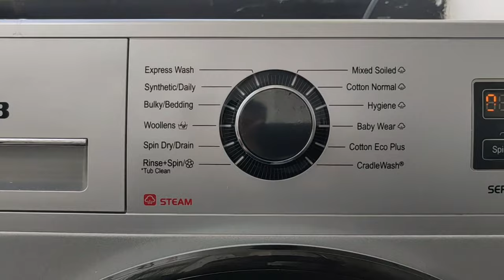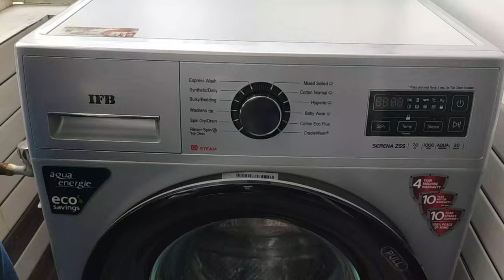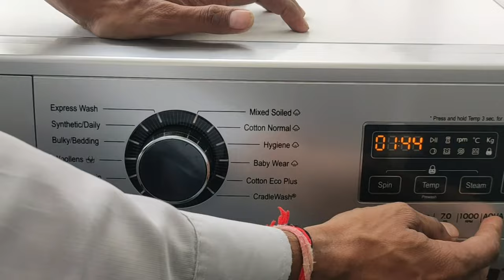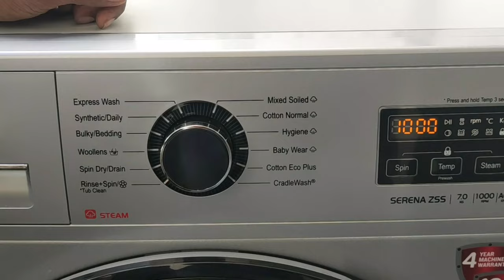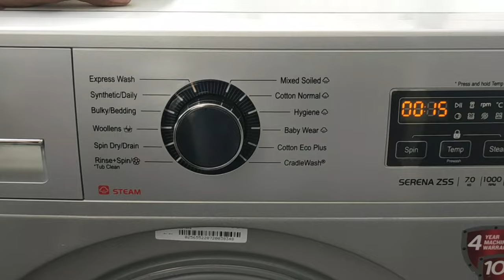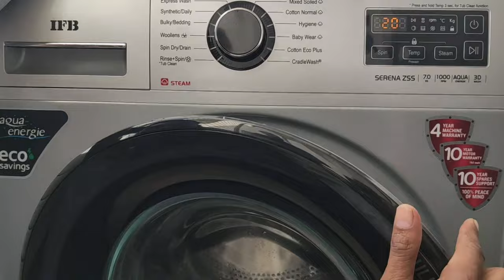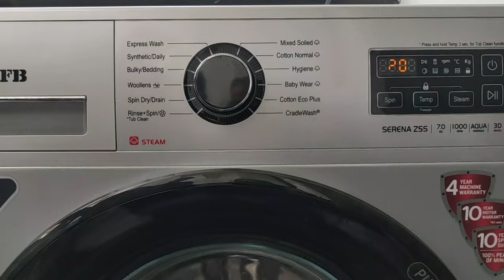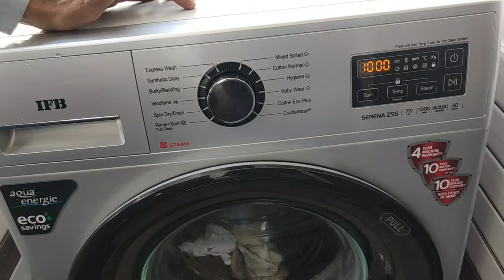IFB Front Load Washing Machine Demo ⚡ How to Use IFB Front Load Washing Machine ⚡ How To Use IFB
Hello Dosto,
Is video mein maine apko IFB front load washing machine demo yane ifb washing machine mein kapde kaise dhye jate hai iski puri jankari di hai. sath hi ifb washing machine mein aane wale error code ki bhi puri jankari di hai jisse aap asani se ghar baithe solution nikla sakte hai.

✅ IFB Descaling Powder For Tub Clean (IFB The Essentials Descal Powder (100 g Each)- Pack of 6)

Buy Link
✅ IFB 7 Kg 5 Star Fully-Automatic Front Loading Washing Machine with Power Steam (SERENA ZSS 7010, Silver, 4 Year Warranty, 3D Technology, Steam Wash)

IFB Top Load Washing Machine 2022

✅IFB 6.5 Kg 5 Star Fully-Automatic Top Loading Washing Machine (TL RSS Aqua, Light Grey)
✅ IFB 6.5 Kg 5 Star Top Load Washing Machine Aqua Conserve (TL-REW 6.5KG AQUA, White)
✅ IFB 6.5 kg Fully-Automatic Top Loading Washing Machine (TL- RCW 6.5 Kg Aqua, Ivory White)
✅ IFB 7 Kg 5 Star Fully-Automatic Top Loading Washing Machine (TL-RGS Aqua, Grey)
✅ IFB 7 Kg Fully-Automatic Top Loading Washing Machine (TL RES Aqua, Light Grey, Smart Sense,3D Wash Technology)
✅ IFB 8 kg Fully Automatic Top Load with In-built Heater Brown (TL-SBRS Aqua)
✅ IFB 8 kg 5 Star Fully Automatic Top Load Grey (TL- SDG / SSDG Aqua)
✅ IFB 8.5 kg Fully Automatic Top Load with In-built Heater Grey (TL85SSBL)
✅ IFB 9.0 Kg 5 Star Top Load Washing Machine Aqua Conserve (TL-SLBS 9.0KG AQUA, Silver)
✅ IFB 9.5 Kg Fully-Automatic Top Loading Washing Machine (TL-SDIN9.5kg, Grey)
✅ IFB 10.0 Kg 5 Star Top Load Washing Machine Aqua Conserve (TL-SIBS 10.0KG AQUA)
✅ IFB 10.5 kg 5 Star Fully-Automatic Top Loading Washing Machine (TL SDIN Aqua)
✅ IFB 11.0 Kg 5 Star Top Load Washing Machine Aqua Conserve (TL-SIBS 11.0KG AQUA)

IFB Front Load Washing Machine 2022

✅ IFB 6 kg 5 Star Fully-Automatic Front Loading Washing Machine (Diva Aqua SX, Silver)
✅ IFB 6 Kg 5 Star Front Load Washing Machine 2X Power Dual Steam (DIVA AQUA SXS 6008, Silver)
✅ IFB 6.5 Kg Fully-Automatic Front Loading Washing Machine (Elena SX 6510, SX -Silver)
✅ IFB 6.5 Kg 5 Star Fully-Automatic Front Loading Washing Machine with Power Steam (ELENA ZSS, Silver)
✅ IFB SENORITA VXS 6510 Fully Automatic Front Load Washing Machine 6.5 KG, Silver
✅ IFB 7 Kg 5 Star Front Load Washing Machine 2X Power Dual Steam (NEO DIVA BXS 7010)
✅ IFB 7 Kg 5 Star Fully-Automatic Front Loading Washing Machine with Power Steam (SERENA ZSS 7010, Silver)
✅ IFB 7 Kg 5 Star Fully-Automatic Front Loading Washing Machine with Power Steam (NEO DIVA VXS 7010, White)
✅IFB 7 Kg 5 Star Fully-Automatic Front Loading Washing Machine (SERENA ZXS, Silver)
✅ IFB 8 kg 5 Star Fully-Automatic Front Loading Washing Machine (Senator WXS, Silver)
✅ IFB 8 kg 5 Star Fully-Automatic Front Loading Washing Machine (Senator WSS Steam), Large
✅ IFB 8 Kg 5 Star Front Load Washing Machine 2X Power Dual Steam (Senator VSS 8012)
✅ IFB 8 Kg 5 Star Fully-Automatic Front Loading Washing Machine with Power Steam (Senator plus SXS 8014)

ifb front load washing machine mein kapde kaise dhoye